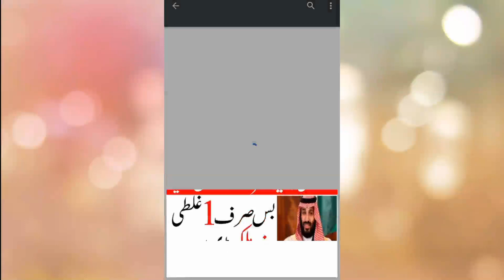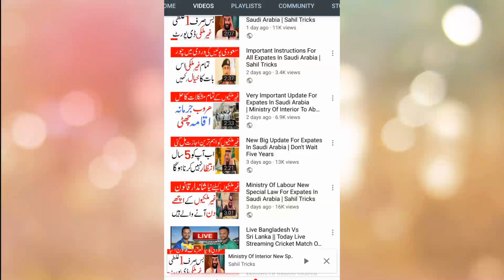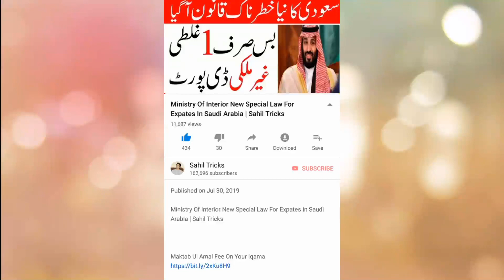Whatsapp Free 100GB Internet Offer | Reality Explained | Sahil Tricks